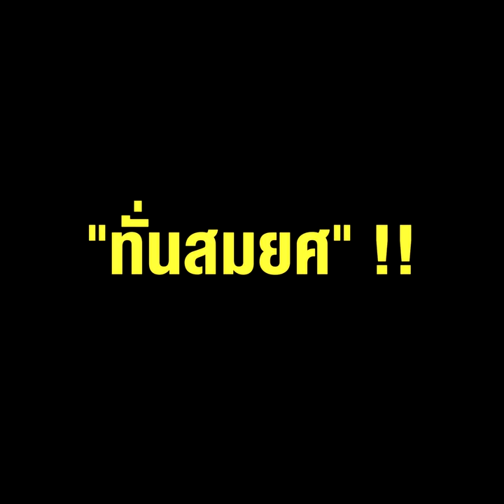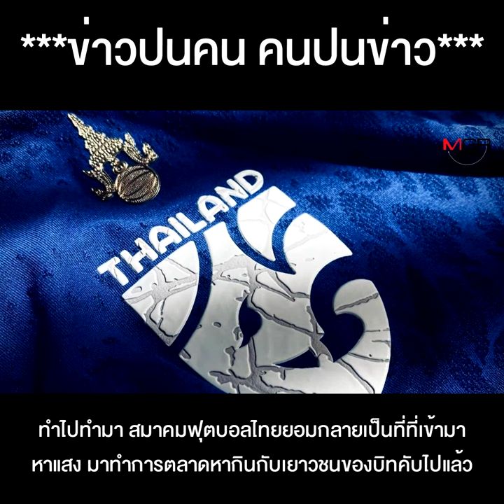มาถึงขนาดนี้แล้ว เปลี่ยนชื่อ สมาคมฟุตบอล เป็น "ส.บิทคับ" ไปเลยเหอะ "ทั่นสมยศ" !!